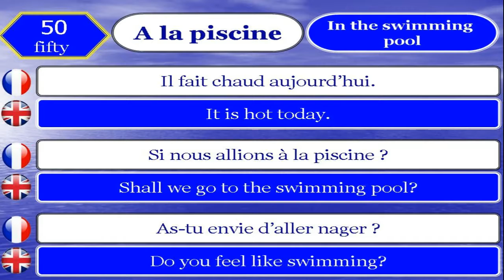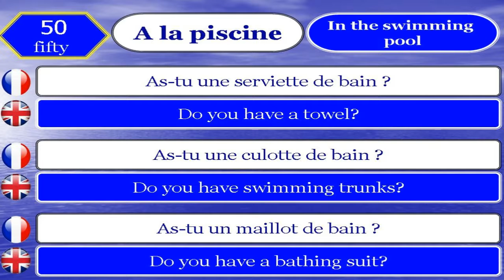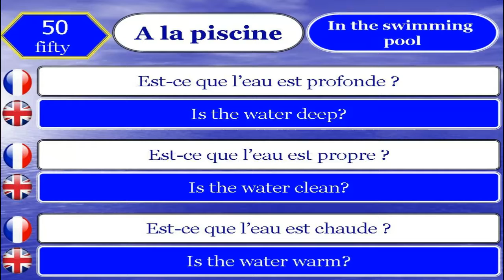Apprendre le Fran￧ais et Anglais 50